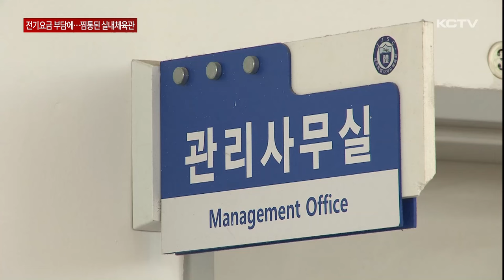전기요금 부담에....찜통된 실내체육관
최근 이어지고 있는 무더위에 생활체육인들이 고통을 호소하고 있습니다

많은 배드민턴 동호인들이 이용하는 제주복합체육관은 전기요금 부담에 에어컨 가동을 중단하면서 실내 온도가 40도를 넘는 경우도 발생하고 있다고 합니다.

배드민턴 동호인들이 코트 위에서 셔틀콕을 쫓아 쉴 새 없이 뛰어다닙니다.

가만히 서 있기만 해도 땀이 흐를 정도로 온 몸에는 금새 구슬땀이 흐릅니다.

한쪽에 마련된 냉수와 음료를 연거푸 마셔보지만 더위는 쉽사리 가시지 않습니다.

넓은 체육관에 더위를 식혀줄 선풍기는 몇대 없습니다.

최근 이어진 찜통 더위 속에 오후 시간 실내체육관의 온도가 40도를 웃도는 경우도 있다고 호소합니다.

[이주윤 / 배드민턴 동호인]
"한 게임 하고 나면 땀이 너무 많이 나서 선풍기가 3대 밖에 없는데 그거 나눠서 같이 쓰고 가끔 어지러워요. 진짜 쓰러질 것 같이..."

복합체육관에 대형 에어컨 시설을 갖추고도 가동하는 경우는 거의 없습니다.

하루 50만원 가까운 전기요금 부담에 직장부 운동선수들이 훈련하는 경우에만 가동하고 있습니다.

[제주도체육회 관계자]
"사용료 부분은 어쨌든 체육시설은 기본적으로 공공체육시설은 할인이 들어가다 보니까 사설(체육관)에 비교해 그렇게 사용료 부분 비중은 크지 않고 저희가 예산을 받아올 때 좀 넉넉하게 받아오는 환경이 아니라 딱 운영비 정확히 거기 맞춰서 받아오다 보니까..."

생활체육인들은 이 같은 조치에 분통을 터뜨립니다.

체육관 사용료도 지난해보다 크게 올랐지만 에어컨이나 온수 등 이용자들을 위한 편의가 나아진게 없다는 겁니다.

특히 냉방비를 동호인들과 공동 부담하며 쾌적한 여건에서 체육관을 이용하는 학교와 비교해도 너무나 소극적인 행정이라고 지적합니다.

[한승훈 / 배드민턴 동호인 ]
"일반적인 학교나 이런 데보다는 (체육관) 사용료가 좀 비싸요. 그런데 그거에 비해서 복지나 전혀 혜택이 없어서 좀 부담이 좀 있어요."

제주복합체육관을 위탁운영하는 제주도체육회는 냉난방비 절약을 위해 신재생에너지 시설을 확충한다는 계획이지만 당장 찜통 더위 속에서 운동을 해야하는 생활체육인들은 올 여름나기가 어느때보다 힘겨워 보입니다.